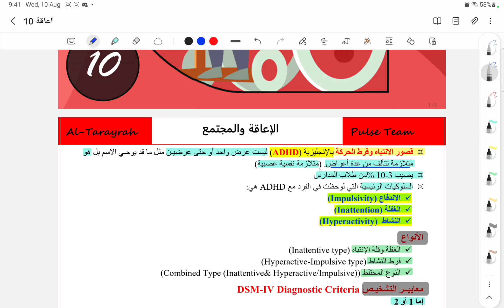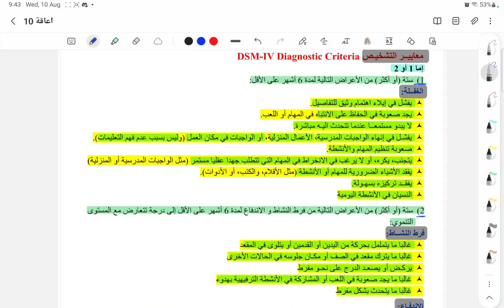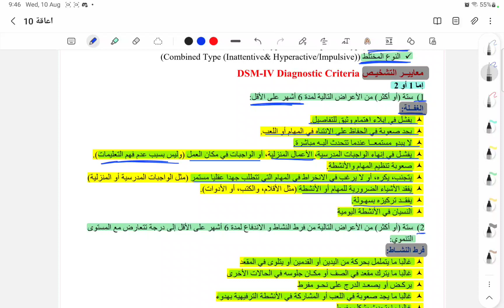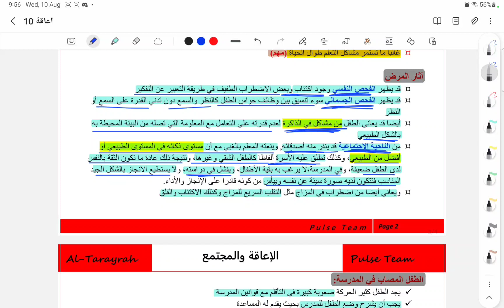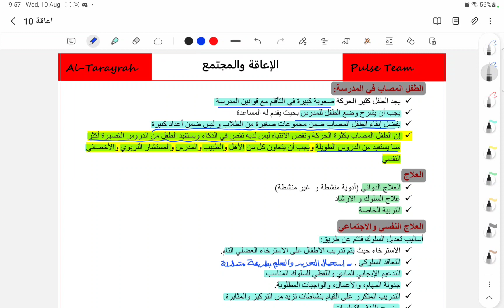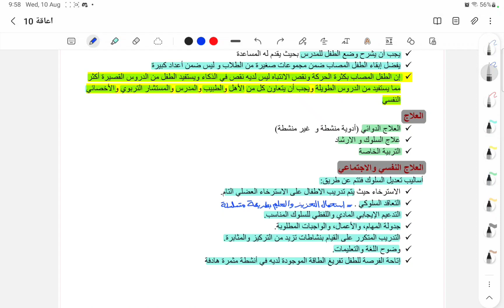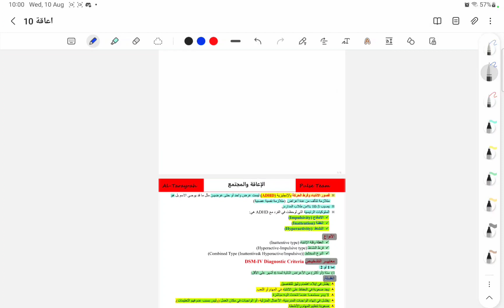الإعاقة والمجتمع ١٠ ll يوسف حامد